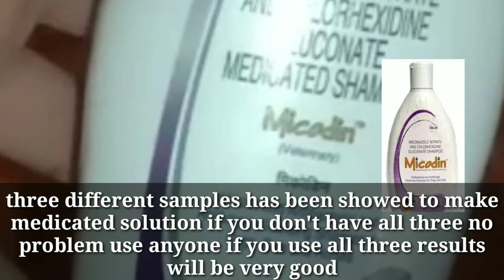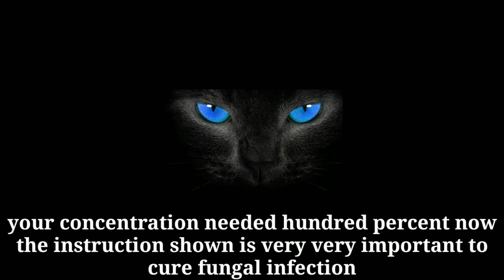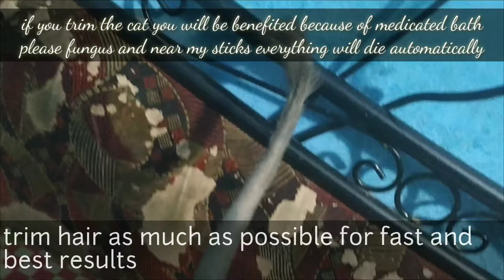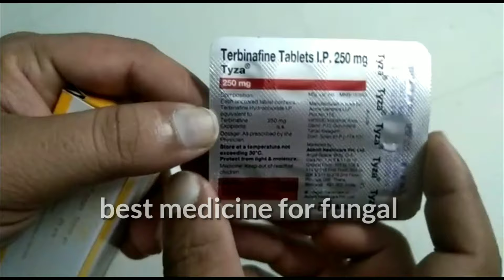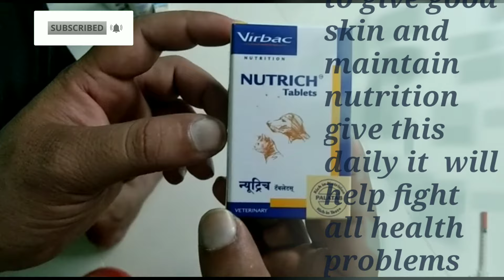Fungal infection in persian cat/best cat flea treatment for cats/persain cat fungus 2023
cat fungal infection, hair fall,fleas, ringworm ticks,mites,fungus and all skin problems solution at home remedies in this catvideos persain cat information videos persain kitten sales in india

This video is made by the help of vet and expert advice no animal were harmed during shooting this video

Cat fungal treatment
Treatment of cat fungus
Fungal infection cat skin treatment
Cat fungus infection treatment
Cat fungal infection
Cat fungal infection skin treatment hindi
 Persian cat
 Fungal infection persain cat
 Persian cat fungal infection medicine
 Cat ringworm
 Cat ringworm symptoms
  Cat ringworm treatment home remedy
 Best treatment of fungal infection
How to treat fungal infection in Persain cats
Persian cat fungal infection
Persian cat fungus treatment
Persain cat ticks treatment

Cat fungal infection treatment in hindi
 Ringworm treatment cat fungus treatment in hindi
Cat fungal treatment malayalam
Persain kitten fungal infection treatment
Persain cat fungal infection treatment
Cat fungal infection skin treatment hindi india
 Cat kitten fungus treatment at home remedies
Medicine for persain cat fungus
Medicine for persain kitten treatment
Persain kitten fungus treatment medicine cure at home
Cat care at home
 Persain kitten cat flea treatment in home
 Fleas treatment for cats and kittens
 Persain cat treatment

best hindi hair fall solution video

don't buy KITTEN or CAT BEFORE SEEING this video

best home made cat kitten food recipes